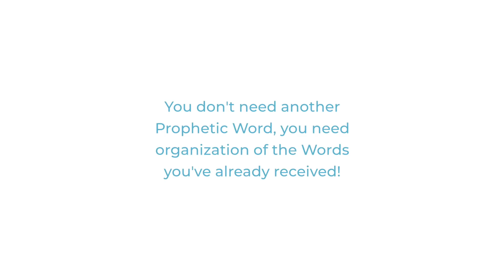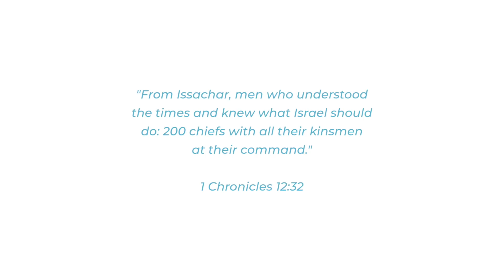Prophetically Whole: Organizing Prophetic Words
Do you ever feel like you can't remember what God said? Or exactly how He said it? ( like the specifics) Do you feel overwhelm with many prophetic words without a system to implement? Kay shares her process of going from inspiration from God to manifestation.

If you need help getting prophetically clear Kay has written a book called "How to Prophesy", available on ebook or Paperback at KayNashMinistries.com/store

The next episode of Prophetically Whole will air Tuesday October 13th at 8AM EST.